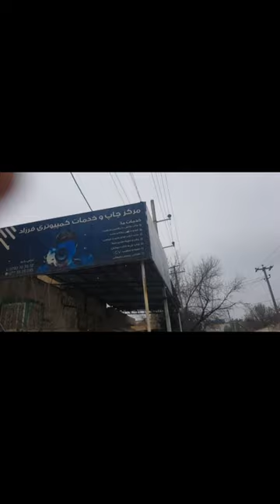برف شهر مزار شریف